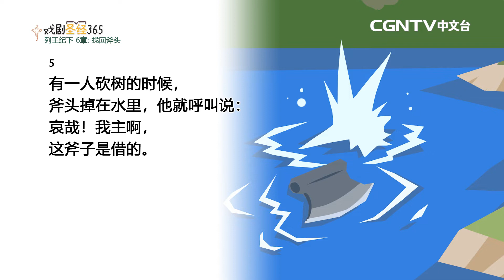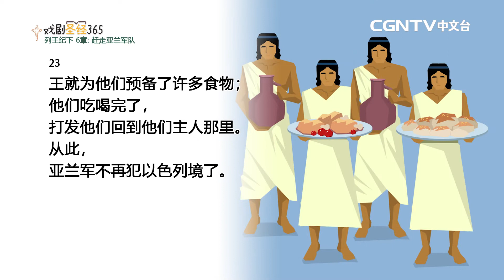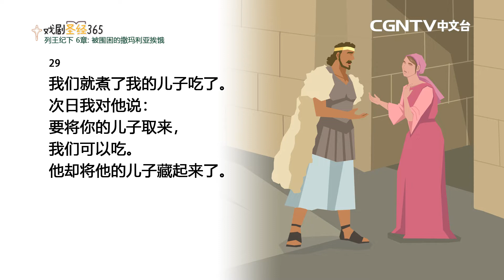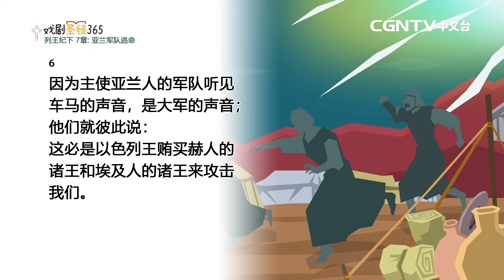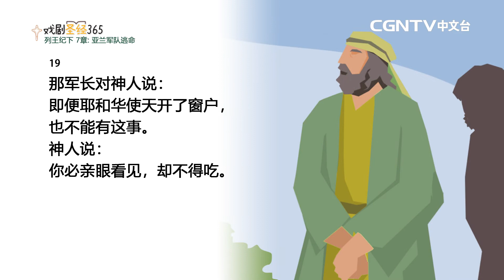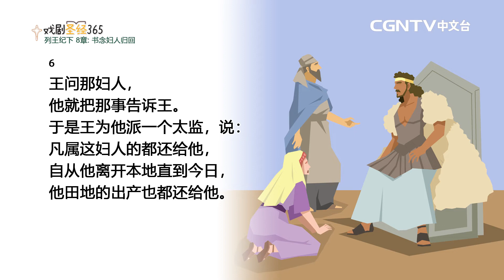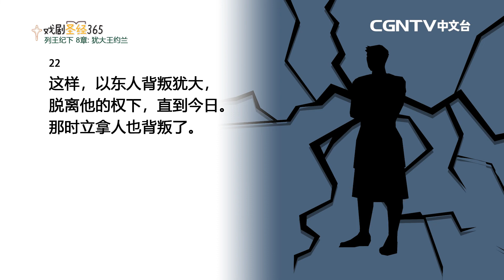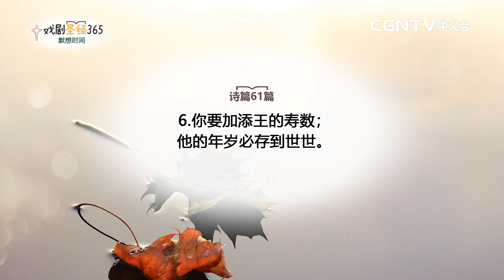[戏剧圣经365] (简)列王纪下6-8章 11/27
平安✝️
今天我们来读列王纪下6-8章
0:00 牧者分享
1:07 列王纪下6-8章
18:01 诗篇默想

奉献帐号：
银行：国泰世华银行(013)华江分行
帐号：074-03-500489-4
户名：社团法人中华基督环球福音网协会